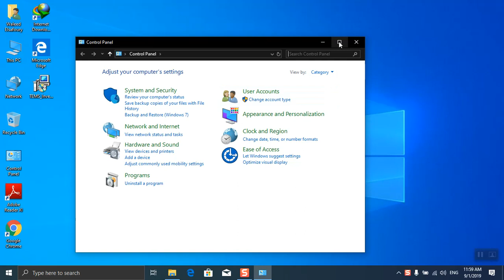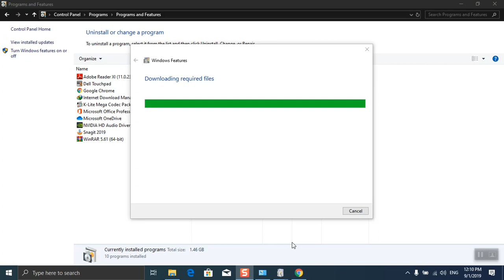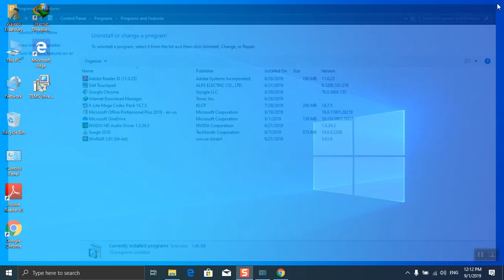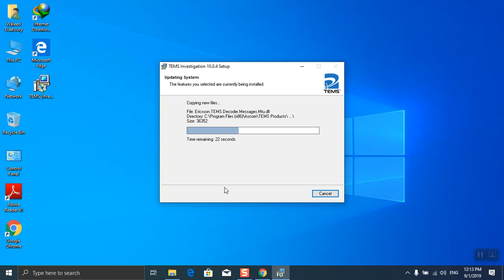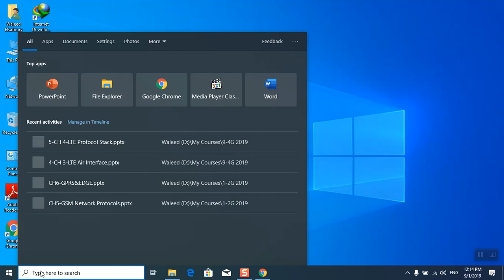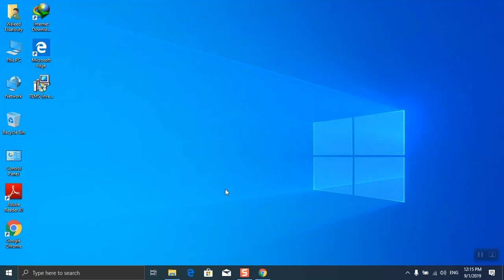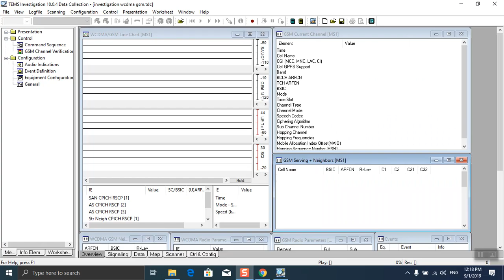How to Install TEMS Investigation on Windows 8 , 8.1 , 10